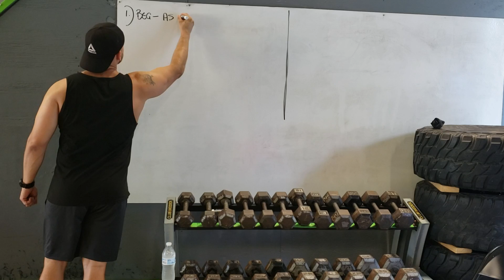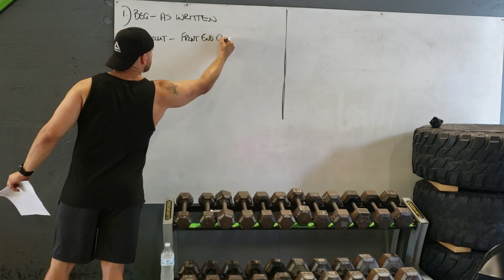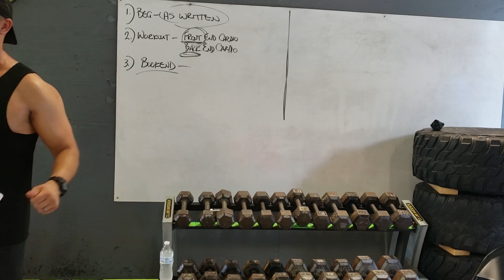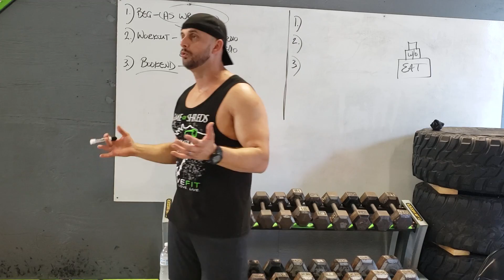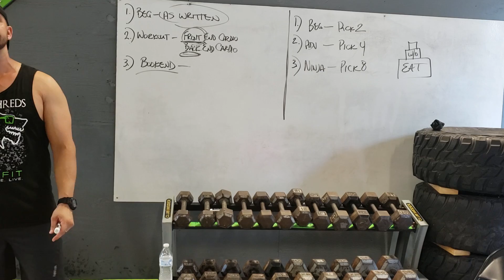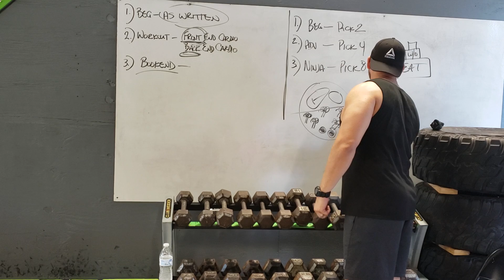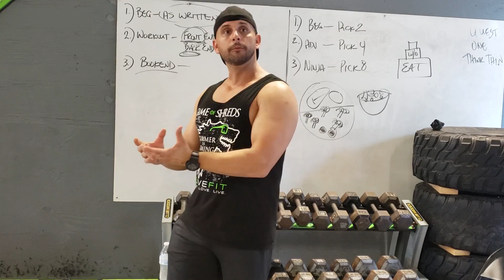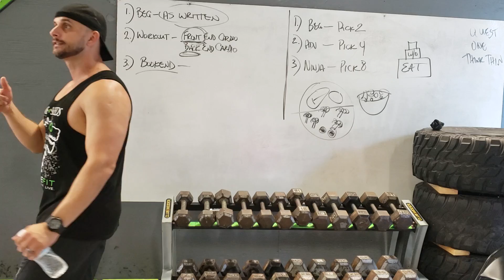21 Day Ab Assault workout program overview(1)